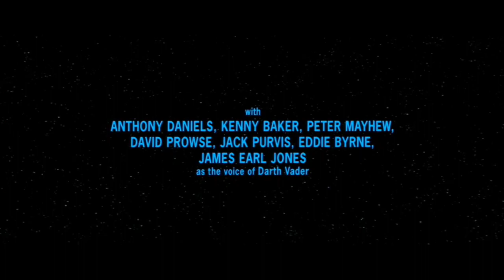Throne Room/End Title - John Williams I Star Wars Soundtrack